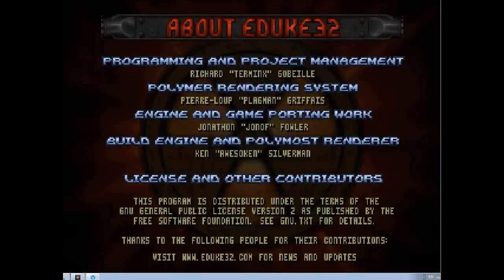Zpátky v čase - Duke Nukem 3D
Vzpomínka na jednu z her, kvůli které jsem začal kreslit :)
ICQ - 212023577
Arielistelos - Skype